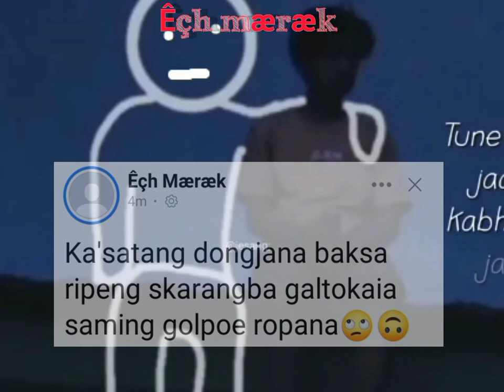Saming golpona 😌|| new Whatsapp status